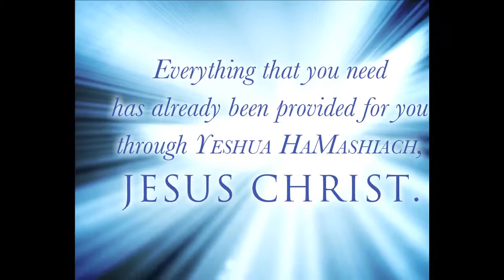Dr. Bacer J. Baker - Smile, Laugh and Be Happy